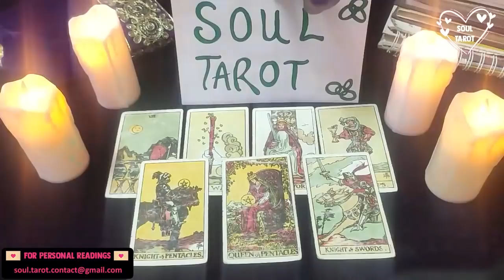SCORPIO TAROT READING ❤️ WHAT DID YOU DO TO THEM 🤭 THIS PERSON DOES NOT DO OR FEEL WELL! MARCH